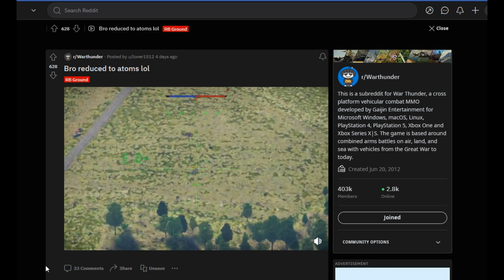🅱️ritish 🅱️ESH Artillery???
IM🅱️OSSI🅱️LE!!!